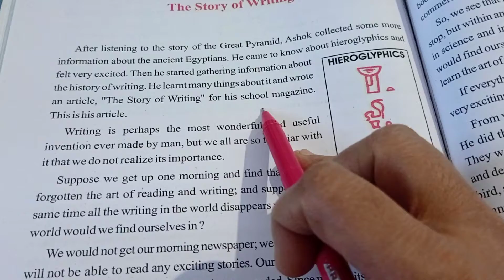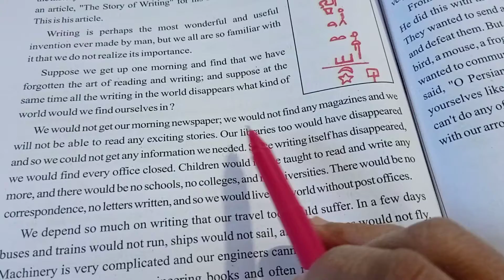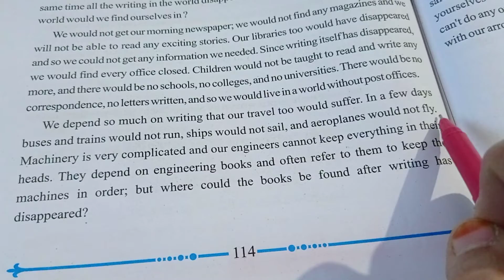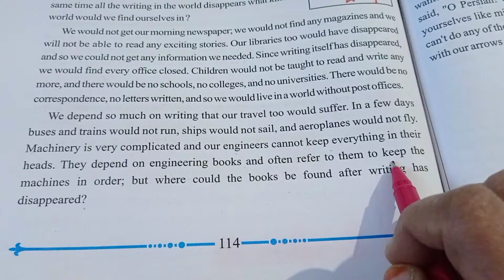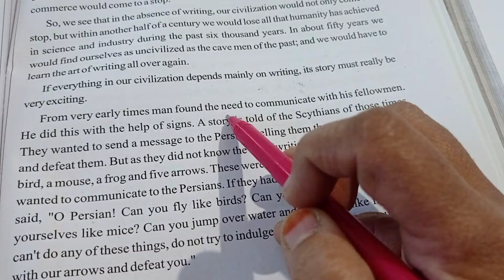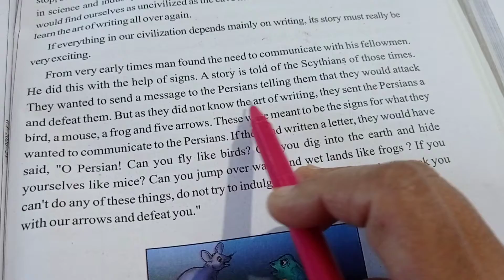class 7th em english lesson19 lecture 1